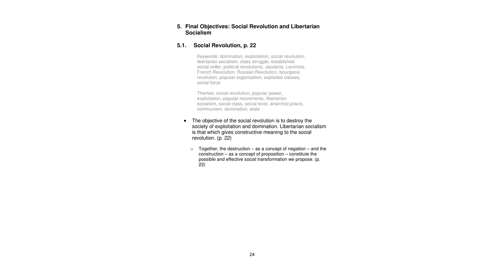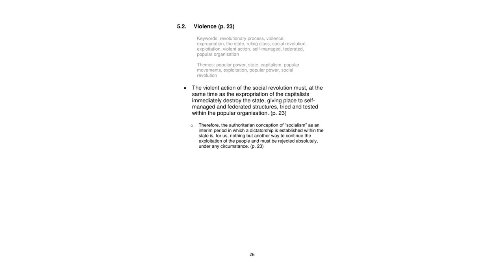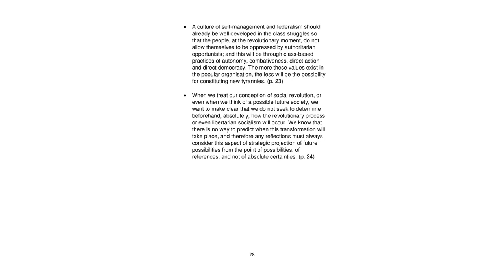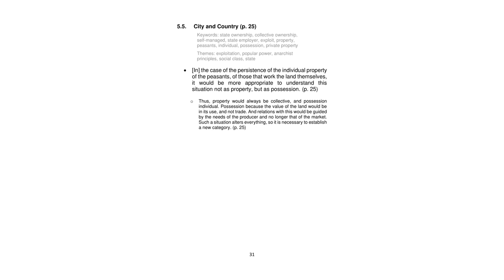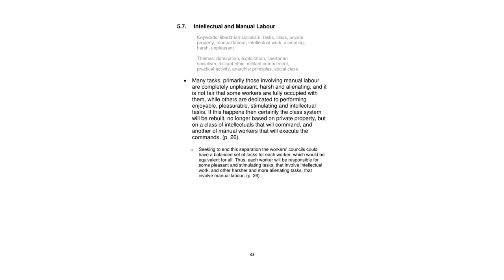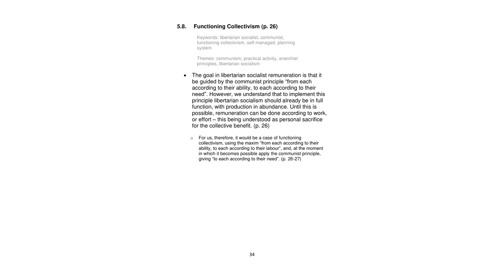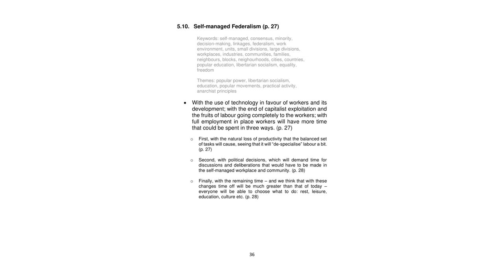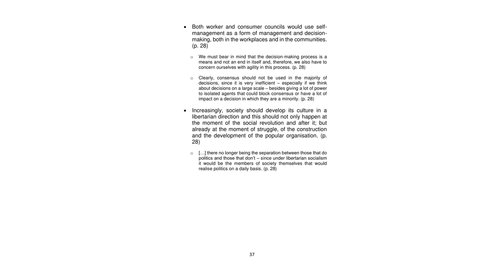[mirror] Social Anarchism and Organisation Part 5 audiobook w⧸ especifismo reading guide